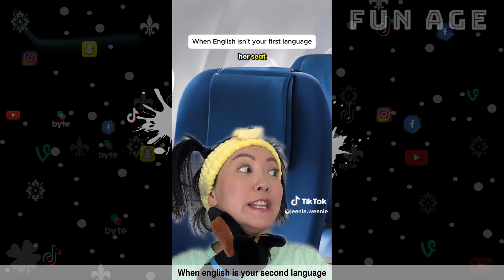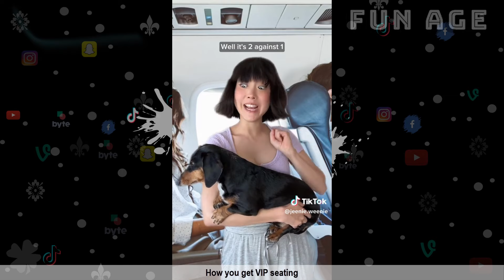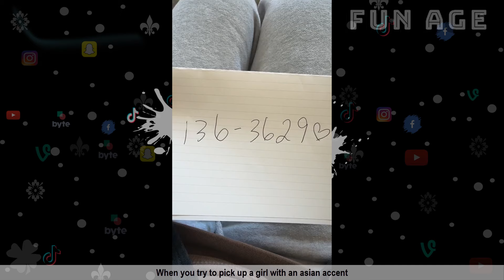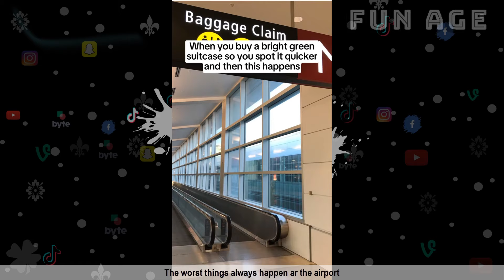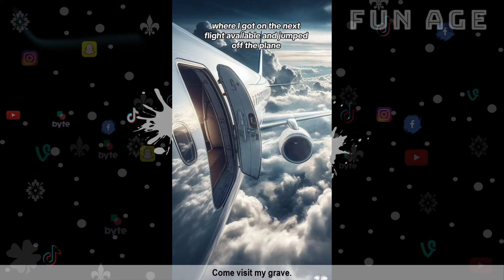FUNNY JEENIE WEENIE SKITS COMPILATION | Try Not To Laugh Watching Jeenie Weenie Comedy 2024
Sandra Jeenie Kwon known as Jeenie Weenie is a famous Tik Tok Star from Canada and has appeared in many Videos like a Cabin Crew. Sandra has reached more than 10 M followers already on this app. She is among one of the most trending girls in Tik Tok. She is primarily famous for comedy video clips, dancing videos, and performs lip-syncs on Tik Tok. Her social media presence is growing at an astounding pace.